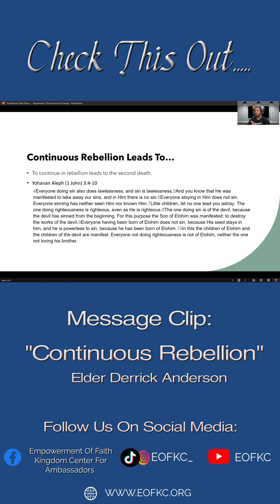Clip: “Continuous Rebellion”